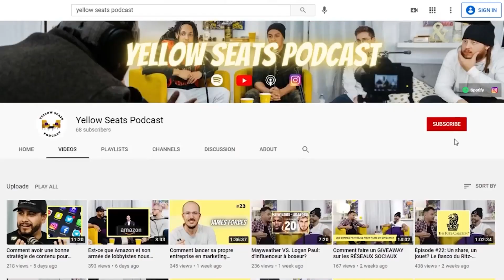Travailler gratuitement pour obtenir plus de clients: OUI ou NON?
Aujourd'hui au podcast, Alec nous partage sa technique afin d'obtenir plus de clients. Il offre ses services gratuitement pour une période de temps limitée afin de gagner plus de clients. Selon lui, donner afin d'apporter le plus de valeur possible est la clé.